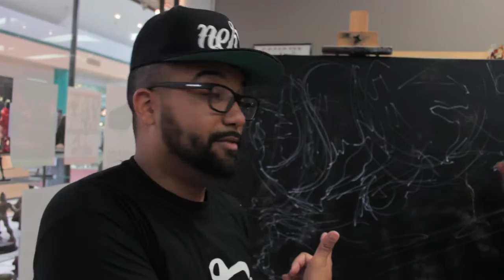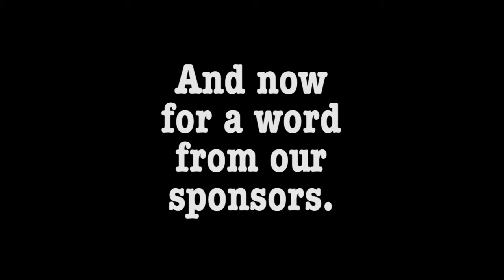The Renaissance Nerds " Live Paint " at World of Comics ( @WorldOfComics )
The Renaissance Nerds had an awesome opportunity to live paint at World of Comics ( @worldofcomics ) located in Kissimmee Florida! Watch artists @bombbaycustoms , @larryhimself , & @officialnehs go to work on a large canvas painting right inside of a comic book store! make sure to FOLLOW all the artists on thier artists pages on Instagram!!